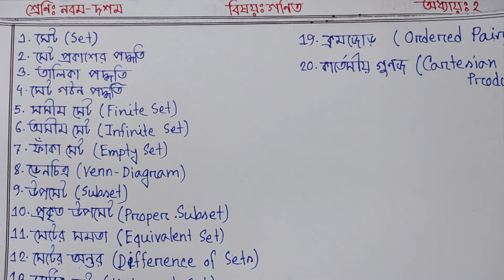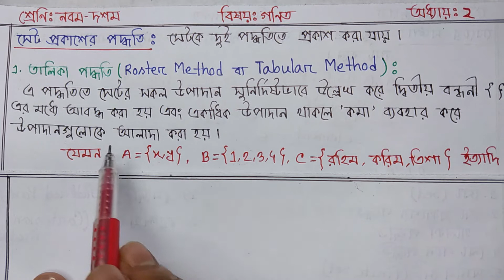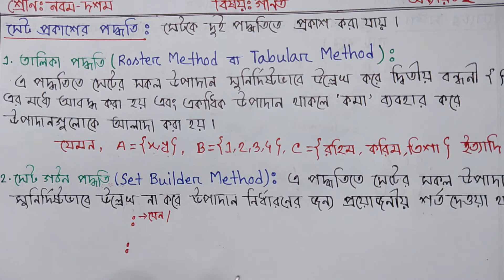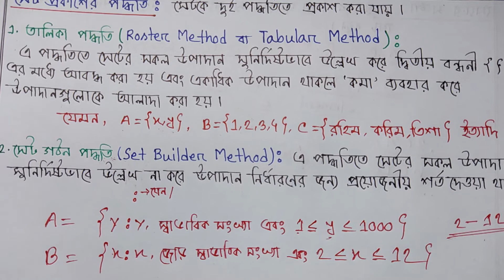সেট ও ফাংশন SSC 2.1।।নবম দশম শ্রেণির গণিত অধ্যায় ২.১।সেট ও ফাংশন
আসসালামু আলাইকুম, প্রিয় শিক্ষার্থী বৃন্দ।'Mathantics Solution' এর পক্ষ থেকে সকলকে জানাই আন্তরিক ভালোবাসা।❤️
আজ আমি আলোচনা করেছি  Class 9-10 Math Chapter 2.1।আমি ইতিপূর্বে নবম-দশম শ্রেণির  প্রথম অধ্যায়ের মূল বইয়ের অংক সমাধান করে দিয়েছি।এ ছাড়াও ষষ্ঠ,সপ্তম,অষ্টম শ্রেণির বেশ কিছু অংকের সমাধান করেছি।সেই ভিডিওগুলো আমাদের চ্যানেলের প্লেলিস্ট আকারে সুন্দর ভাবে সাজানো আছে।প্লেলিস্টে গিয়ে আপনারা সহজেই ভিডিও গুলো দেখে আসতে পারেন।অথবা নিচের লিঙ্কে গিয়ে দেখে আসতে পারেন👇👇।
CLASS 9/10  CHAPTER 1 ALL PLAY LIST=